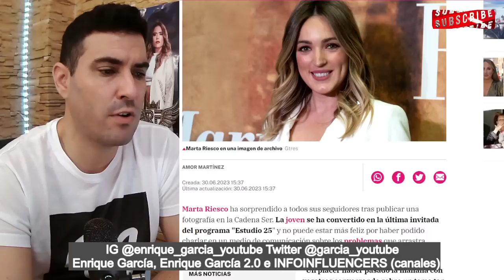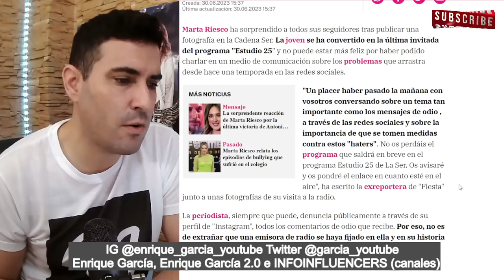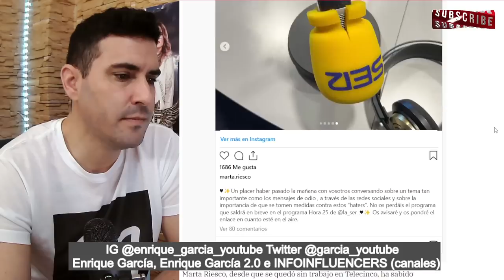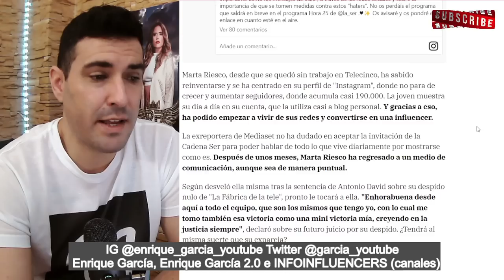Marta Riesco REGRESA a los MEDIOS DE COMUNICACIÓN, desde su DESPIDO de Mediaset